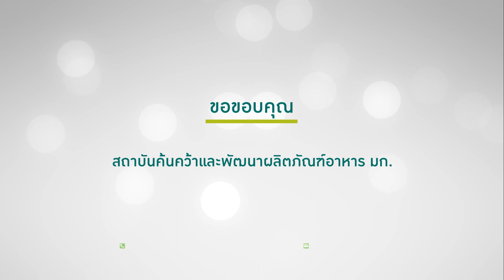วิธีการทำ "น้ำสับปะรด"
วิธีการทำ “น้ำสับปะรด” โดย ดร.พิศมัย ศรีชาเยช
นักวิจัยชำนาญการ ฝ่ายกระบวนการผลิตและแปรรูป
สถาบันค้นคว้าและพัฒนาผลิตภัณฑ์อาหาร มหาวิทยาลัยเกษตรศาสตร์